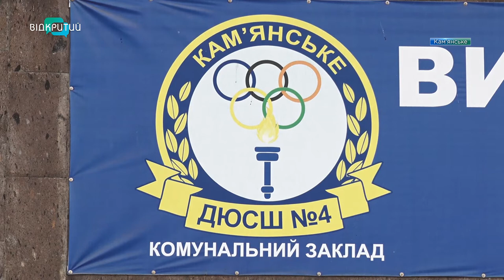Вперше за три десятиліття ДЮСШ №4 Кам’янського присвоїли першу категорію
На шляху до нових звершень. У Кам’янському дитячо-юнацька спортивна школа №4 отримала першу категорію.  Її присвоїли наказом обласного управління молоді і спорту, спираючись на  трирічні досягнення закладу протягом трьох останніх років. За цей час школа підготувала понад півсотні  спортсменів, які увійшли до складу збірних команд України з різних видів спорту. а 7 спортсменів виконали норму майстра спорту України. На урочистостях, що пройшли у спортшколі також відзначили молодих і перспективних тренерів.